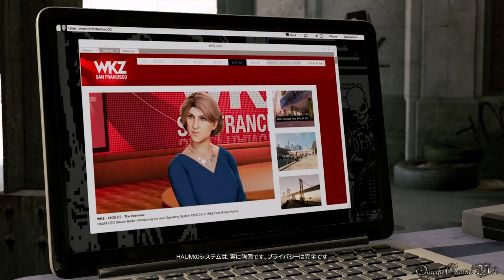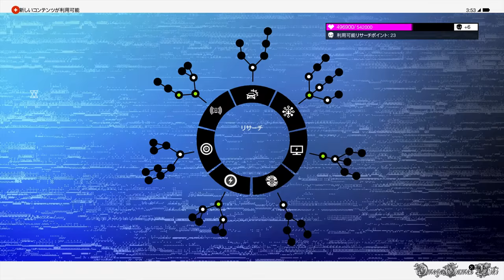【PS4】Watch Dogs 2 - #10 Main Mission ・HAUMスイートホーム①（Realistic Mode No Damage）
Part 10
メインミッション：
・メインオペレーション - HAUMスイートホーム その１

- 発売日： 2016年12月1日 (日本)
- ジャンル ： Action
- ESRB : Cero Z
- 開発: UBIソフト モントリオール
- 発売: ユービーアイソフト